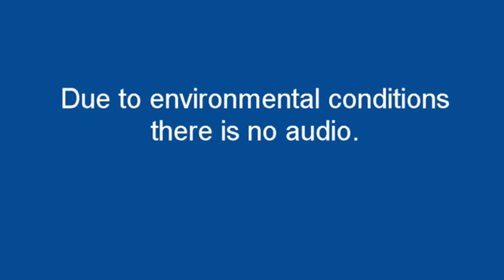Wayne Edwards on active Pacaya volcano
Howling wind and shaky camera work... this video shows hundreds of people risking their safety on an erupting volcano.